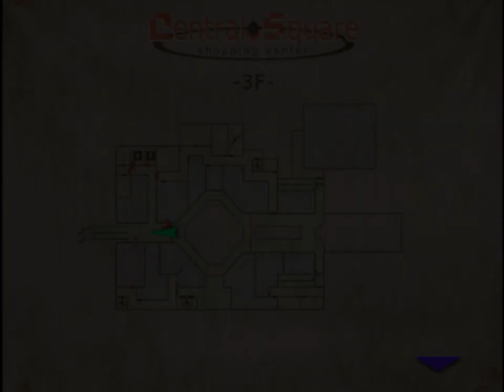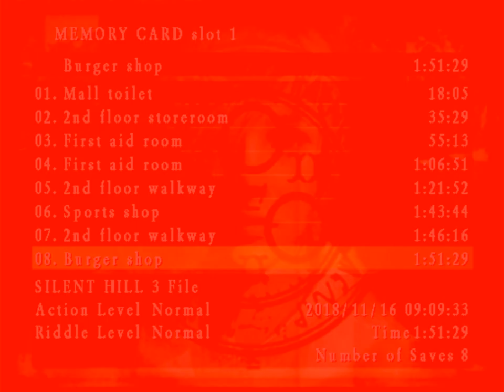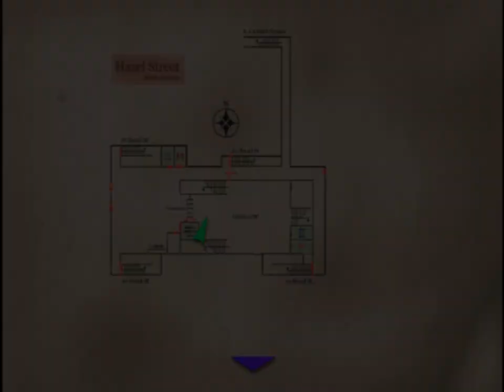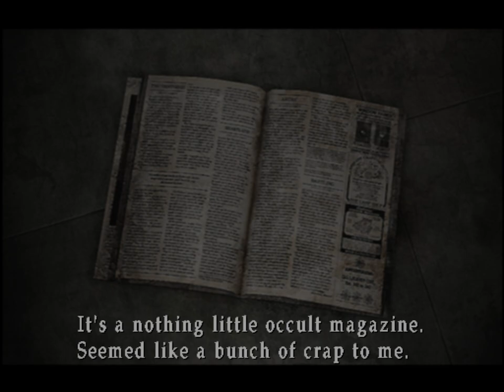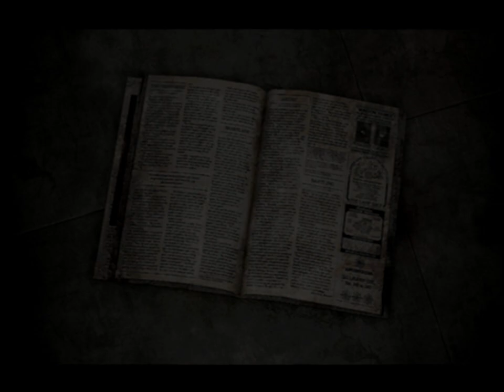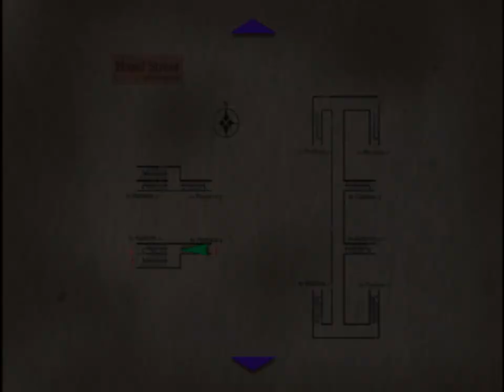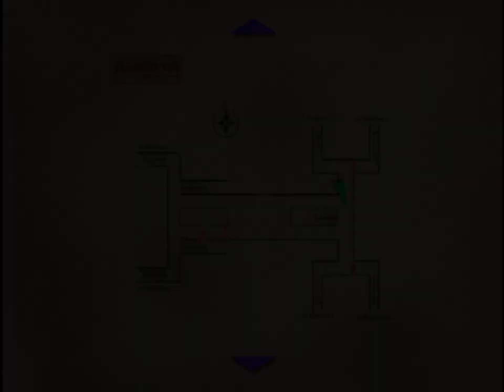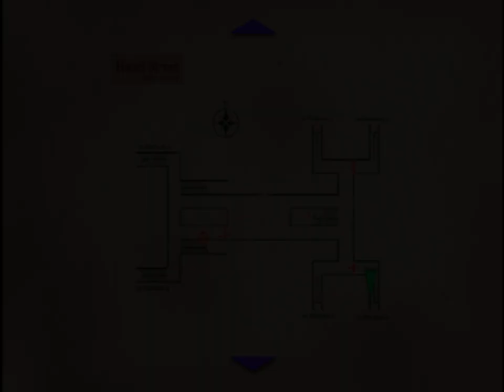Silent Hill 3 (Ep. 4 – Endless Subway)